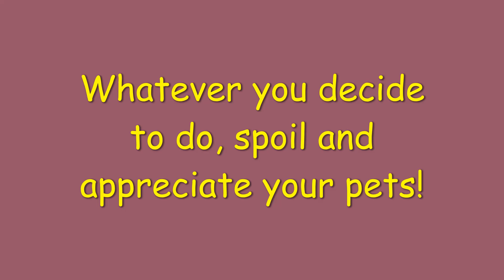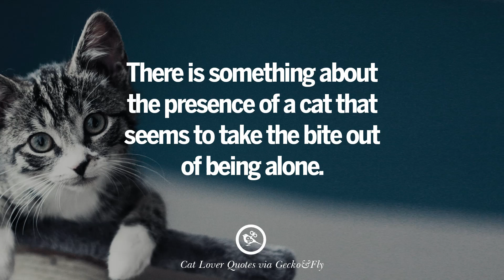National Love Your Pet Day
Happy national love your pet day!

If you can help with Lily and Remy's Vet bills. Thank you.

**Coppa Law Title 16 of the Code of Federal Regulations Section 312.2 provides this video is suitable for a broad audience, however it is not "made for kids under the age of 13"!! Therefore Remy, Lily and their Mommy has chosen "not for kids" as their audience selection provided by YouTube! **